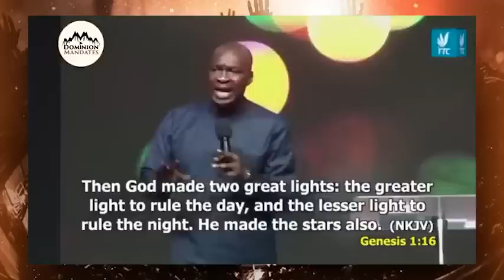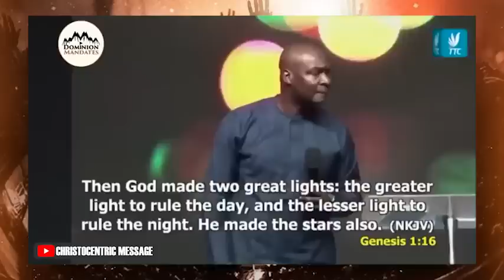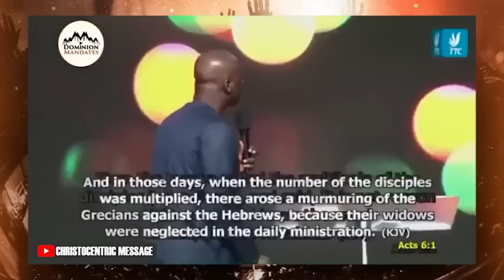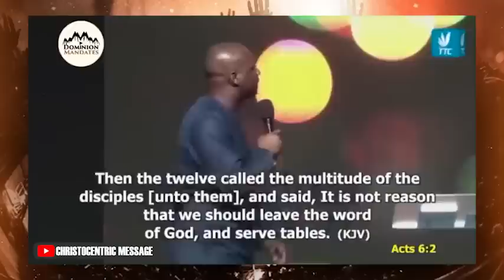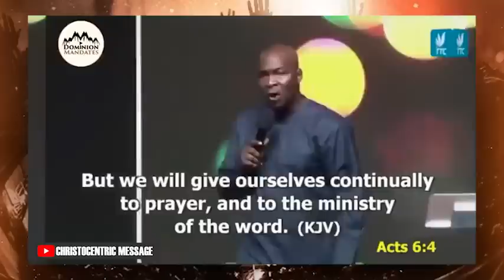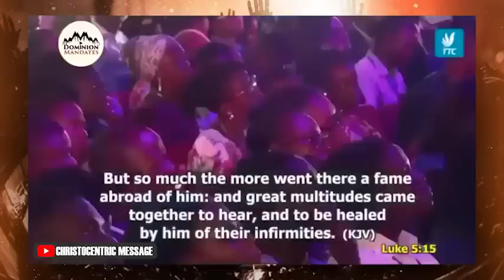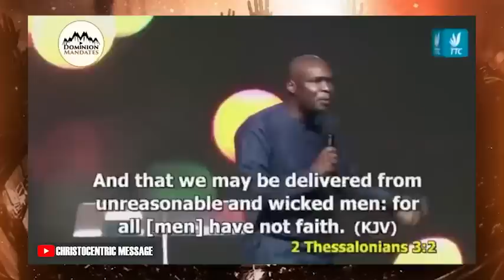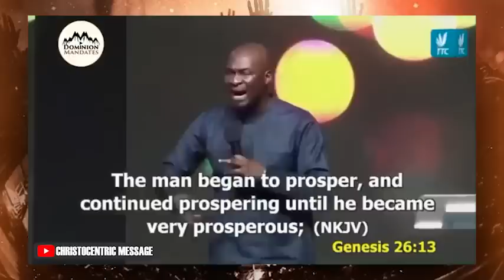WHATEVER YOU BEGIN YOU NEED THIS 4 KEYS TO SUSTAIN IT - APOSTLE JOSHUA SELMAN